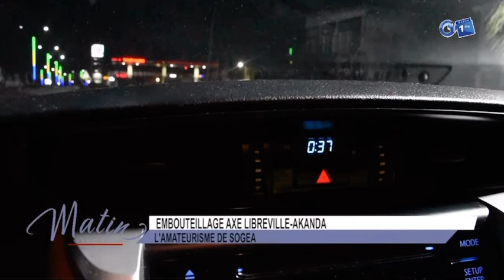L’embouteillage sur l’axe Libreville-Akanda la conséquence de l’amateurisme de SOGEA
L’embouteillage sur l’axe Libreville-Akanda la conséquence de l’amateurisme de SOGEA Insolite TravauxPublics -Gabon